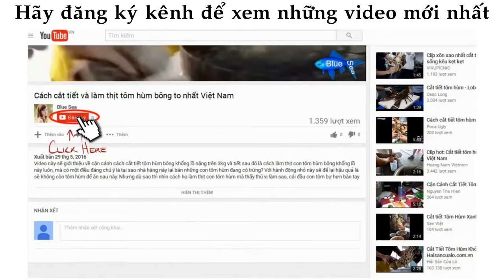ᴴᴰ Amazing People Catching Fish ❤ Videos Sea creatures 031 ✓